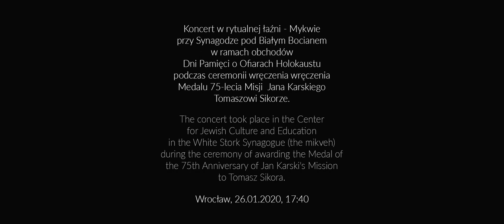Otwinowski & Sikora "A Second Original Sin" - a piece dedicated to Mission of Jan Karski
Marek Otwinowski - soundbox, bass guitar
Tomasz Sikora - baritone and alt sax
Jan Karski - voice

Cinematography and editing: Mikołaj Otwinowski

The concert took place in the Center for Jewish Culture and Education in the White Stork Synagogue (the mikveh) during the ceremony of awarding the Medal of the 75th Anniversary of Jan Karski's Mission to Tomasz Sikora

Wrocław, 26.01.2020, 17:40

Special thanks to:

Bente Kahan Foundation, Jan Karski Society,  Municipality of Wroclaw, Jewish Community of Wroclaw, Bente Kahan, Władysław Piasecki, Jerzy Kozielewski, Wiesława Kozielewska-Trzaska, Agnieszka Imiela-Sikora, Małgorzata Hućko